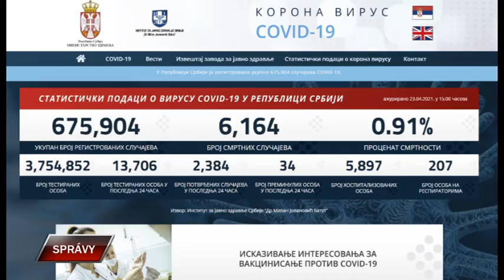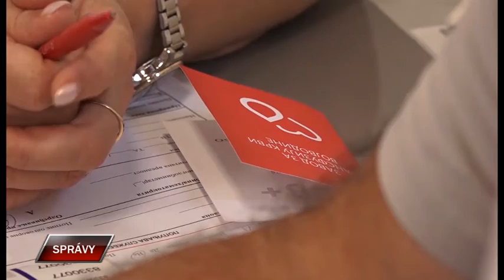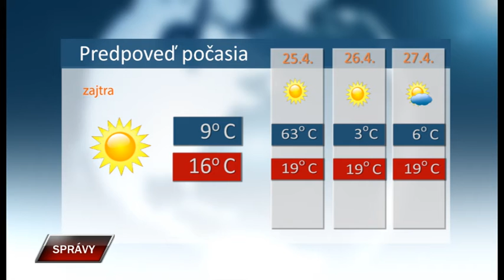Spravy 23 4 2021